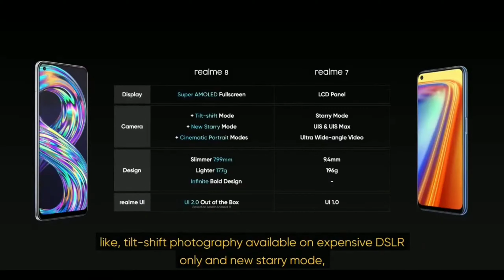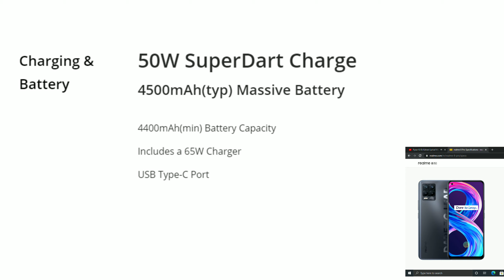রিয়েলমি 8 প্রো এর সম্পূর্ণ তথ্য ! 🔥 if you buy a 5G smartphone , know full details of Realme 8 Pro🔥⚡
⭕you can buy this product

⭕time duration:-
00:11 introduction
01:09 intro
01:14 processor
01:37 ram & rom
01:54 display
02:10 camera
03:02 battery & charging
03:16 sensor & nevigation
03:27 ports & buttons
03:45 ui & android version
03:55 last introduction

if you like the video please give a thumbsup